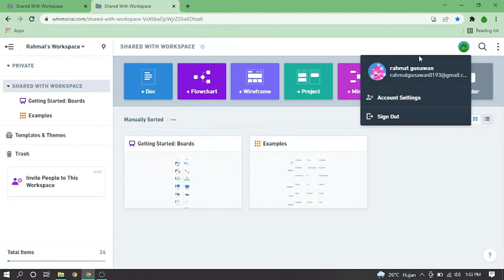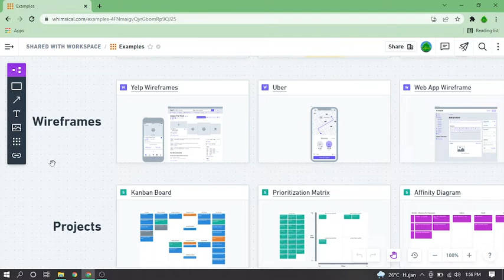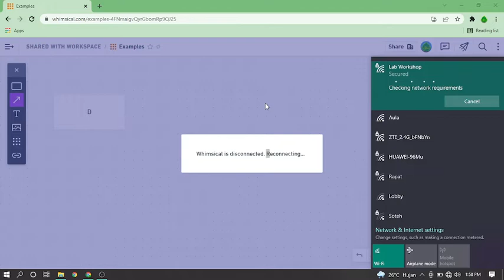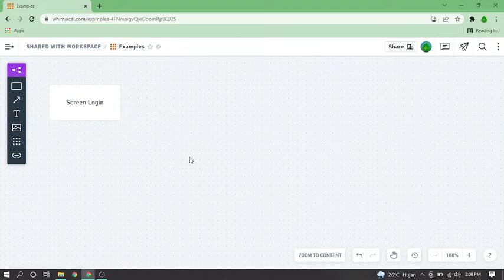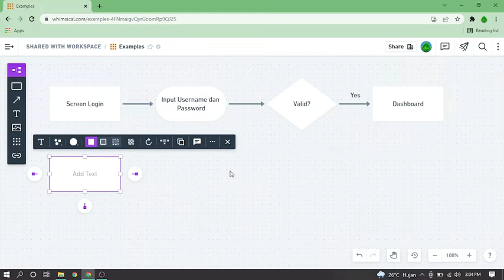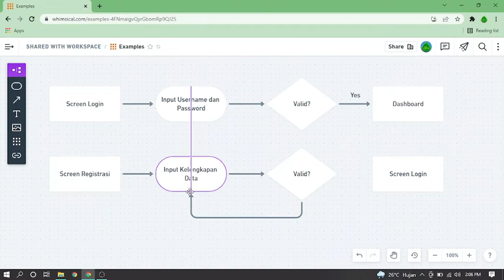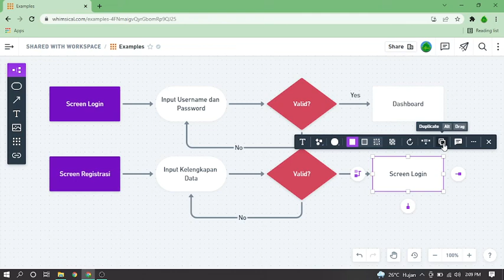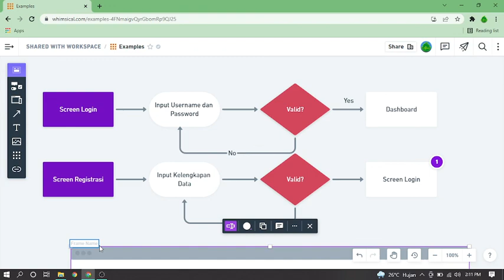Pengenalan Tools Whimsical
Pengenalan komponen-komponen yang dapat digunakan di aplikasi whimsical seperti :
1. docs
2. flowchart
3. wireframe
4. project
5. Mind Maps